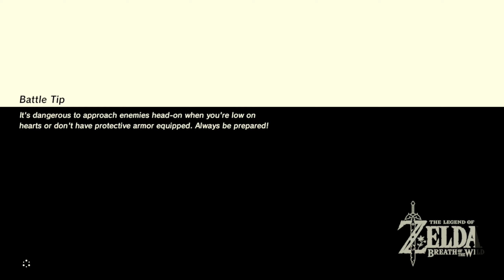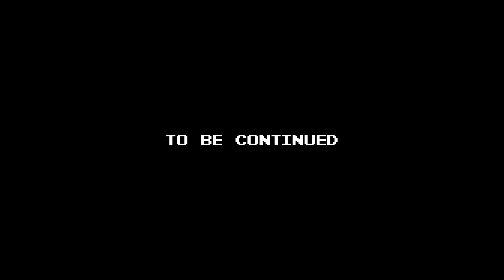THE LEGEND OF ZELDA: BREATH OF THE WILD - Part 11 / Captured Memory at the Ancient Columns